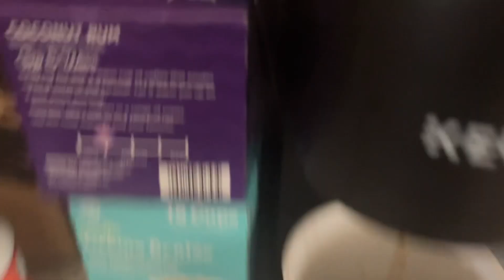The First 9/10 Coffee! | 25 Days of Christmas 2023 (Day 2)